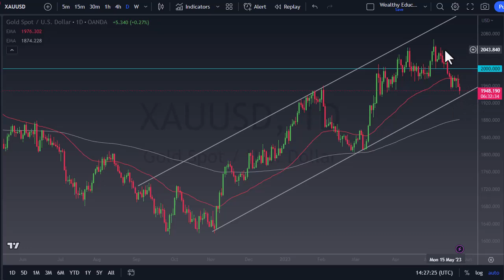XAUUSD Technical Analysis | Gold Live Chart Analysis 26/05/2023 Friday | Gold Forecast May 26, 2023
DailyForex experts provide every day the most updated XAU/USD Technical Analysis.